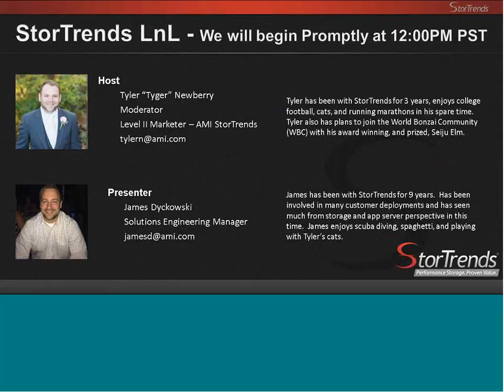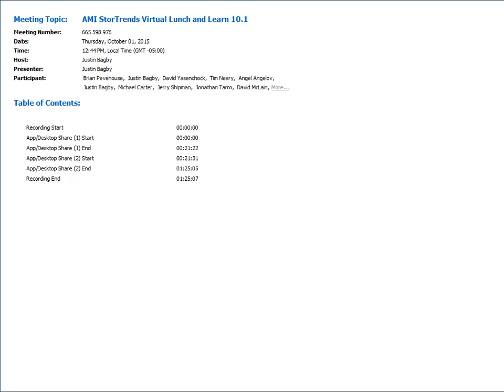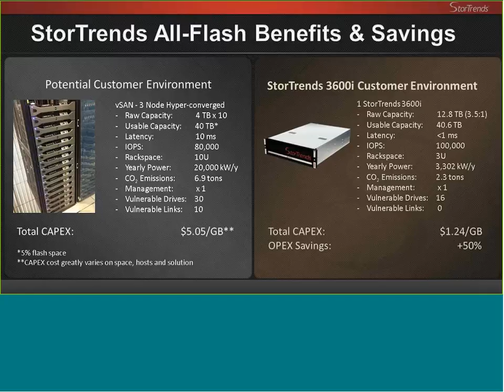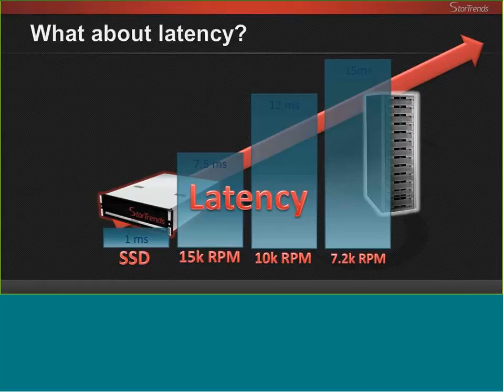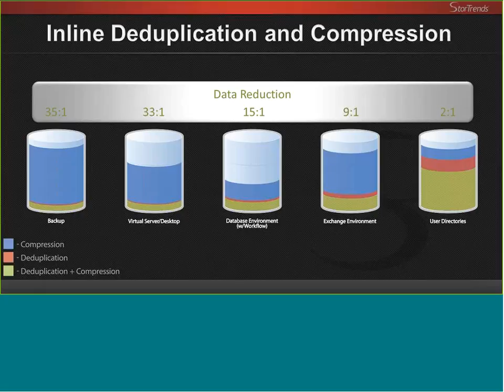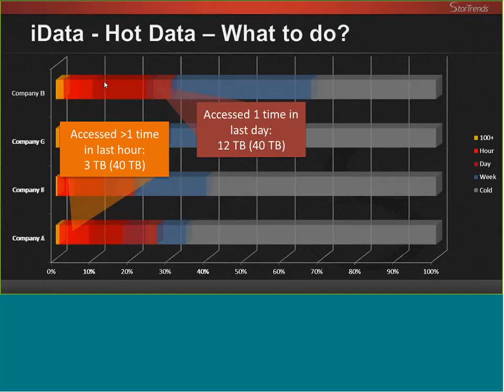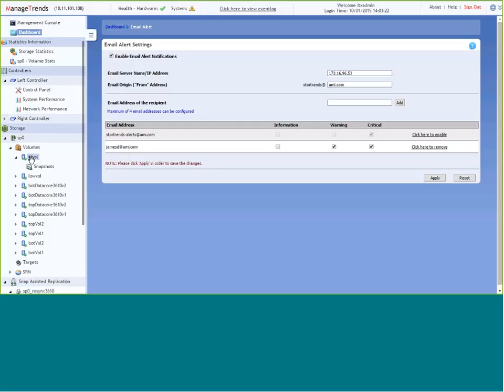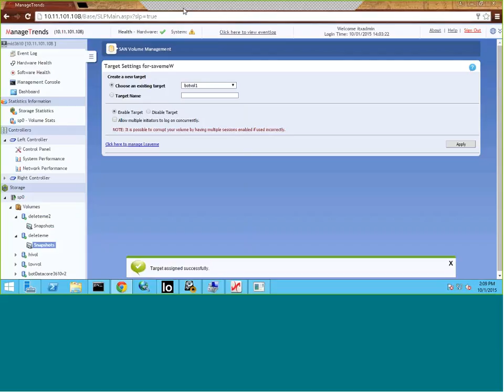StorTrends Virtual Lunch & Learn - October 2015